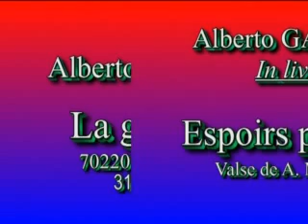Alberto GARZIA (Espoirs perdus) 1999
Espoirs perdus 1999